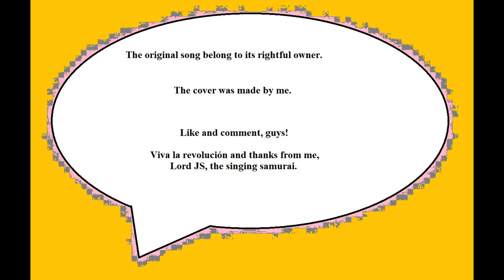Brown Eye Girl ( premium cover )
My cover of the modern magnum opus 'Brown Eye Girl'.

The guitar I use is an Epiphone EJ 200 CE in black.